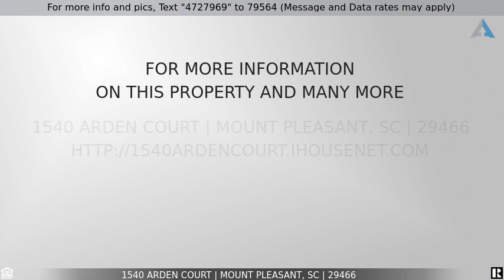Priced at $365,000 - 1540 Arden Court, Mount Pleasant, SC 29466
Located in the heart of Park West, the home that you have been searching for.  This home is situated on a large lot within the cul-de-sac and backs up to green space creating a very private space for the new lucky homeowners. Walk around the exterior to see the spacious side yards and enjoy the privacy of the wooded, fenced lot! Open floor plan home with soaring cathedral ceilings in the family room featuring a gas fireplace, beadboard walls throughout the first floor and shiplap around the bar area. Heart of pine flooring throughout the first-floor common areas and the master bedroom serves to give the home a warm and inviting feeling. The kitchen has ample cabinet space, granite countertops, and a gas range for the more discerning cooks. The spacious master suite is located on the first floor of this home and features a nice sized walk-in closet, renovated master bath with an oversized tile shower and large soaking tub. Double bowl vanity completes the master bathroom and is sure to please. This home also has a finished room above the garage and has its own thermostat for comfort and a dedicated closet to complete the room as a fourth bedroom if needed. Make your appointment to view today!